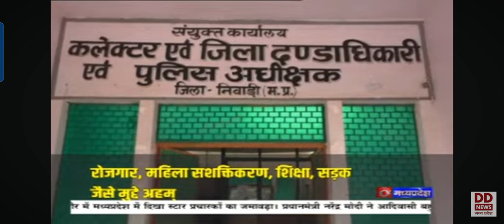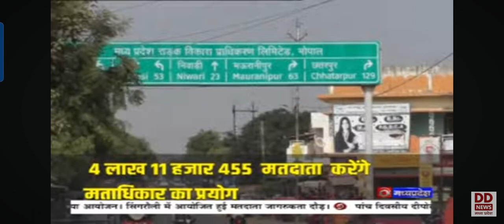निवाड़ी जिले का विधानसभा प्रोफाल ,निवाड़ी 46 एवं पृथ्बीपुर 45 का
पृथ्बीपुर ,निवाड़ी जिले की विधानसभा चुनाव का मुकावला ।